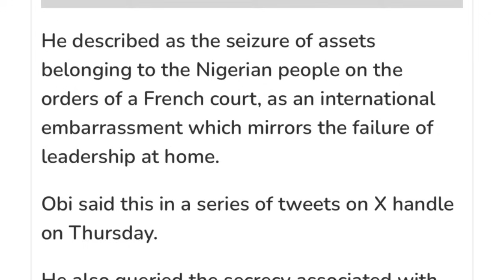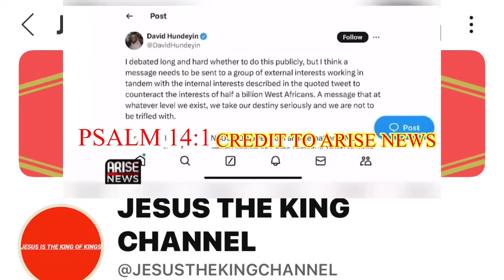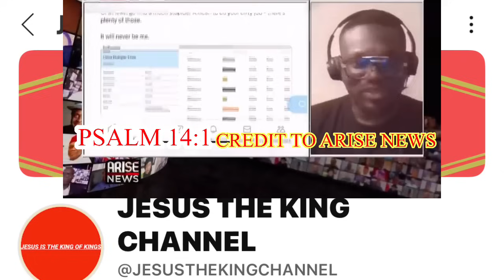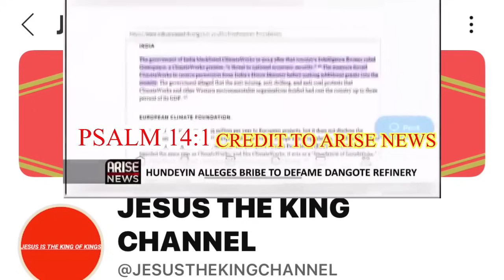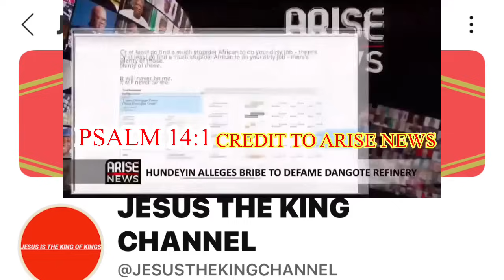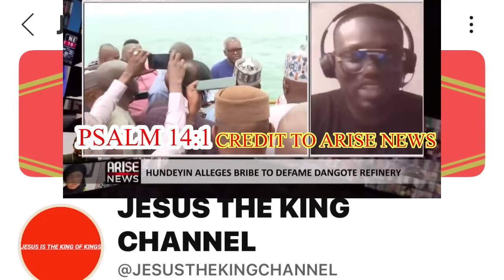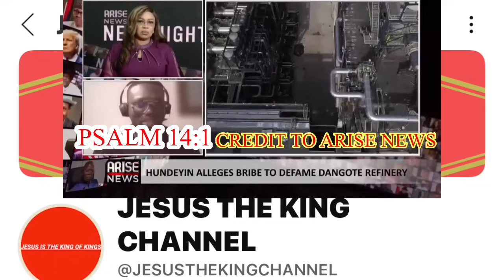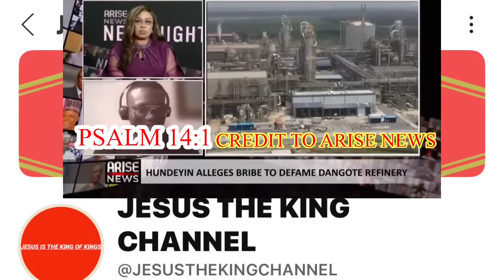You Are An Embarrassment to Nigerians Peter Obi Mocks Tinubu, David Hundeyin Exposed..